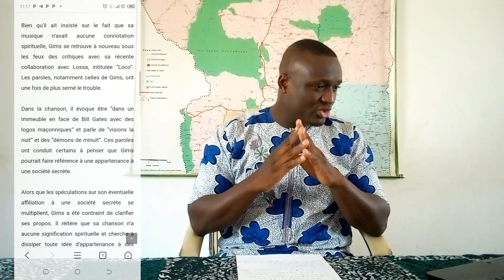GIMS Confirme Avoir Signé Un Pacte Avec Le Di@ble ?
Gims est au cœur d'une nouvelle polémique sat@niste. Les détails, c'est dans cette vidéo...